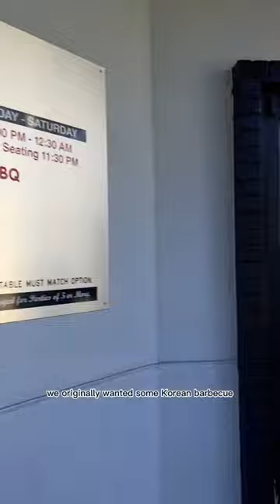Our first time trying hotpot!